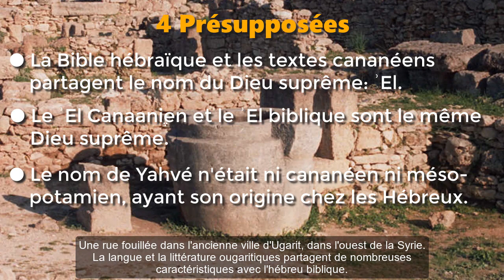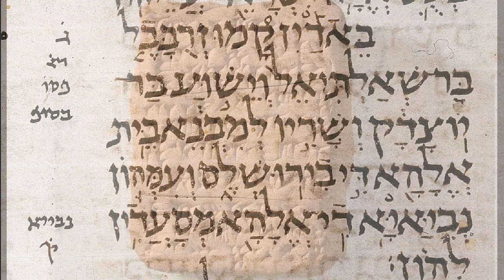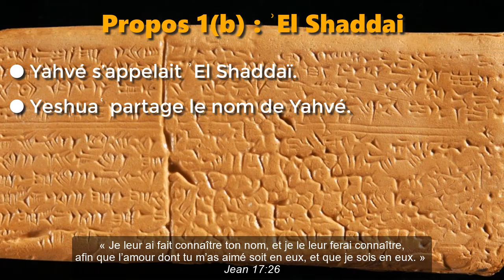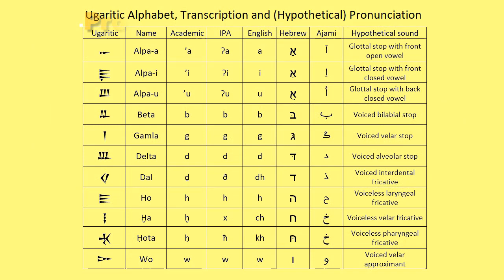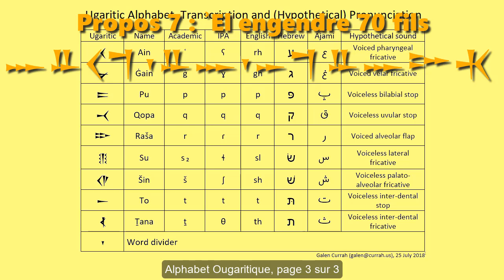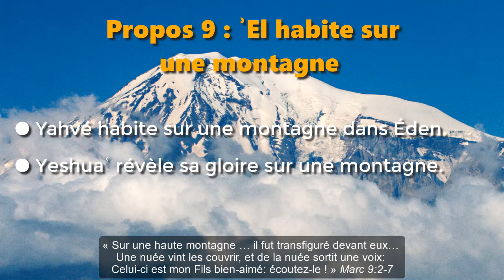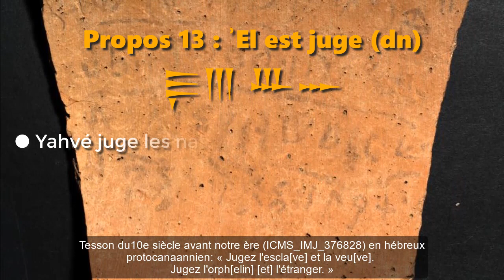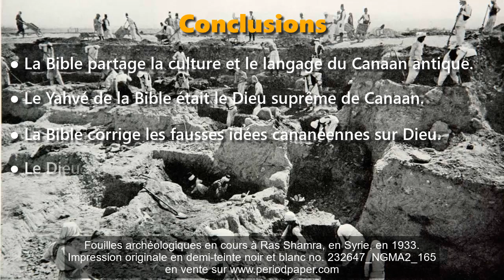Yahvé, Yeshuaʿ et les dieux d’Ougarit : ʾEl le dieu suprême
14 propos du Dr Galen Currah
Music originel de Natrix (2018)
wordwatchers.currah.us

Présupposées

Cette vidéo suppose quatre idées qui semblent vraies et qui sous-tendent mes 14 propositions.

● La Bible hébraïque et les textes cananéens partagent le nom du Dieu suprême:  ʾEl.

● Le ʾEl Canaaniֶen et le ʾEl biblique sont le même Dieu suprême.

● Le nom de Yahvé n'était ni cananéen ni mésopotamien, ayant son origine chez les Hébreux.

● Yahvé (יהוה) et Yeshuaʿ (ישוע, Jésus) tous les deux affirment leur supériorité sur tous les dieux autres que ʾEl.

Origines des trois noms :

Le nom 'El dérive d'un archaïque biliteral ʾl protosémitique qui signifie "dieu".

Ainsi, ʾEl = Ougaritique ʾIl = Hébreu ʾEl = Arabe ʾIl = Akkadien ʾilu.

Le nom Yahvé =ִיהוה, signifie Il Est, à la troisième personne du singulier du verbe היה ou הוה, dont אהוה, Je Suis, est à la première personne du singulier. Exode 3:14-15

Le nom Yeshuaʿ = ישוע est une commune forme alternative du nom Yehoshua, Josué. La forme latine, Iesous, devient Jésus en français. Matthieu 1:20-21

14 propositions sur Yahvé, Yeshuaʿ et ʾEl

1. ʾEl est Dieu

Yahvé est ʾEl. Exode 34:4-6

Yeshuaʿ est Fils de Dieu.  John 10:36-38

ʾEl Shaddaï (Dieu Tout-Puissant)

Yahvé s’appelait ʾEl Shaddaï. Exode 6:2-4

Yeshuaʿ partage le nom de Yahvé. Jean 17:26

ʾEl ʿElyôn (le Dieu Très-Haut)

Yahvé est ʾEl ʿElyôn. Genèse 14:22

Yeshuaʿ s’appelle Fils du Très-Haut. Luc 1:31-33

2. ʾEl le bienveillant, le compatissant

Yahvé partage les attributs bienveillants d'El, mais aussi la sévérité. Exode 34:6-7

Yeshuaʿ montre les attributs de Yahvé. Matthieu 15:32

3. ʾEl le Très-Saint (qdš)

Yahvé est le Saint d’Israël. Lévitique 19:2 ; Ésaïe 43:3

Yeshuaʿ est saint et il sanctifie. Jean 17:19

4. ʾEl le vieillard (Père des années)

Yahvé reste illimité par l'âge. Psaume 102:25

Yeshuaʿ partage l’éternité de Yahvé. Jean 17:5

5. ʾEl le sage (ḫkm)

Yahvé est la source de la sagesse. Psaume 19:8

Yeshuaʿ donne la sagesse. Luc 21:15

6. Créateur de créatures, Père de dieux, Père de l’homme

Yahvé est Créateur de tout. Genèse 2:5-7

Yeshuaʿ crée lui aussi. Jean 2:9-11

7. ʾEl engendre 70 fils

Yahvé n'engendre pas, mais il nomma des 'fils de dieu' sur 70 nations. Deutéronome 32:8

(Le texte «fils de Dieu» (bene 'elohim) a le soutien du fragment Qumran 4QDeut, du LXX, de Symmaque, du latin antique et du manuscrit syro-hexaplarique, Cambr. Ou. 929,31)

Yeshuaʿ est le Fils de Dieu en dessus des ‘dieux’ nommés. Jean 10:34-38

8. ʾEl habite près des sources de l'Euphrate

Yahvé créa et Éden et l’Euphrate. Genèse 2:8-14

Yeshuaʿ amène les hommes dans le Paradis. Luc 23:42-43

9. 'El habite sur une montagne

Yahvé habite sur une montagne dans Éden. Ézéchiel 28:14, 16

Yeshuaʿ révèle sa gloire sur une montagne. Marc 9:2-7

10. ʾEl n’a pas de temple dans l'Ougarit

Yahvé a un temple dans les cieux. Psaume 11:4

Yeshuaʿ a affirmé son autorité sur le temple de Jérusalem. Mark 11:16-17

11. ʾEl s’appelle Taureau

Yahvé refuse d'être comparé à un taureau. Osée 4:1; 8:5-6

Yeshuaʿ vient en chair humaine. Marc 2:10

12. ʾEl de l’alliance (brt)

Yahvé fait alliance avec les hommes. Genesis 15:18

Yeshuaʿ fait une Nouvelle Alliance. Marc 14:23-24

13. ʾEl est juge (dn)

Yahvé juge les nations. Genèse 15:13-14

Yeshuaʿ est co-juge. Jean 8:15-16

 « Jugez l'escla[ve] et la veu[ve]. Jugez l'orph[elin] [et] l'étranger. »

14. ʾEl est Roi (mlk)

Yahvé est Roi sur toute la terre. Psaume 47:3 ; Psaume 95:3

Yeshuaʿ a un royaume. Jean 18:36

Conclusion

● La Bible partage la culture et le langage du Canaan antique.

● Le Yahvé de la Bible était le Dieu suprême de Canaan.

● La Bible corrige les fausses idées cananéennes sur Dieu.

● Le Dieu suprême des sociétés païennes est le vrai Dieu.

● Yeshuaʿ (Jésus) affirme son unité avec Yahvé.

● Yeshuaʿ révèle le vrai Dieu aux sociétés païennes.